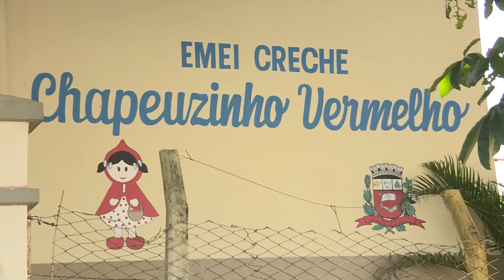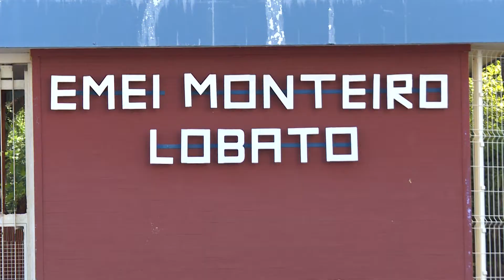PROJETOS APROVADOS POR VEREADORES VÃO BENEFICIAR VIGILANTES MUNICIPAIS E SERVIDORES DA EDUCAÇÃO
Dois projetos de lei aprovados pelos vereadores da Câmara Municipal vão beneficiar duas categorias de servidores municipais.
Os agentes de vigilância patrimonial receberam um reajuste no adicional de risco de 10% para 20% e os servidores da educação tiveram melhorias com relação ao período de férias e nos processos de atribuição e remoção de classes e unidades escolares.
Os dois projetos foram sancionados pelo prefeito e os vereadores acompanharam a assinatura.